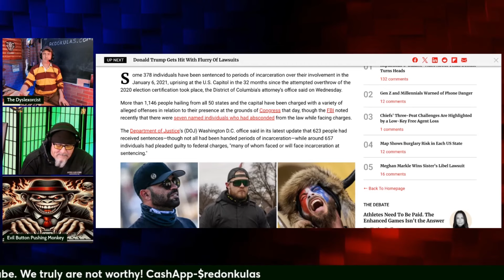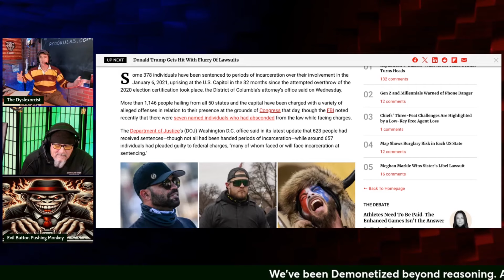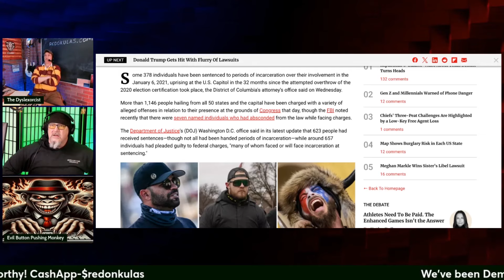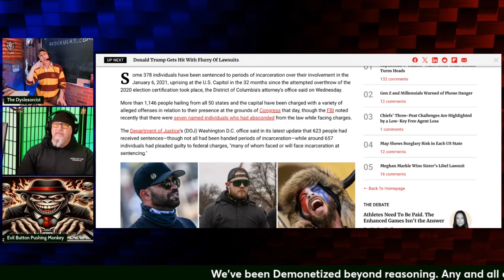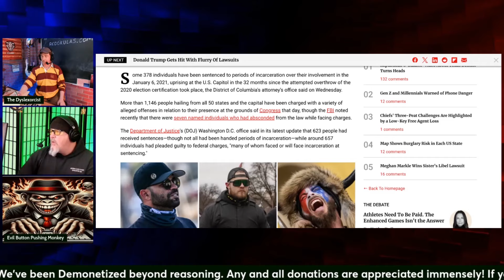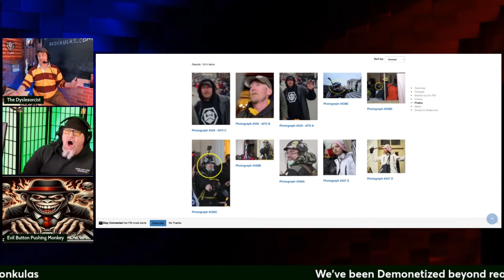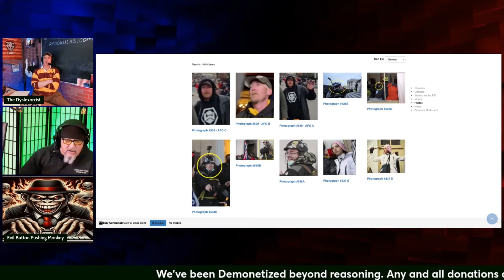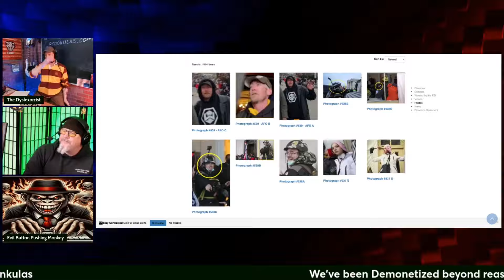The Bolsheviks Revolution | Grunt Speak Shorts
For some reason people think communism will work but Steve gives a short history lesson on the start of communism in Russia.

Redonkulas.com Productions
29488 Woodward Avenue, Unit 407